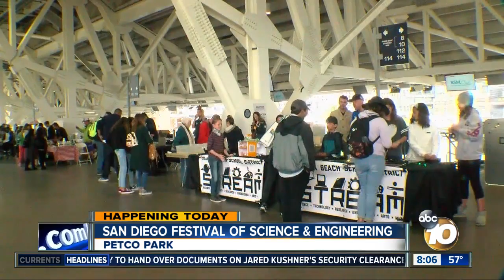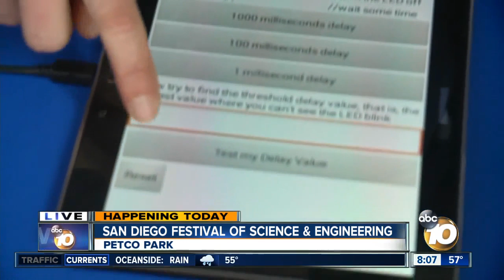San Diego Festival of Science &amp; Engineering Expo kicks off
Kids and families can get their hands on high tech and STEM fun at Petco Park during the San Diego Festival of Science &amp; Engineering.